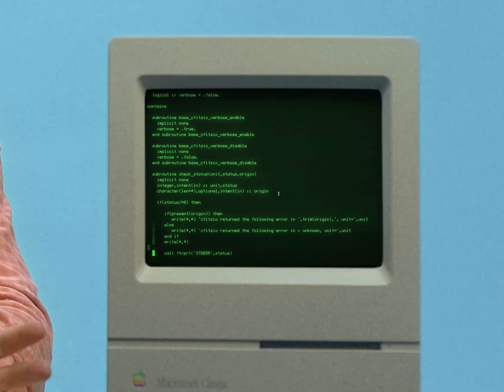Data Integration With Apache Kafka®: Avoid the DIY Code Trap With a Powerful Connector Ecosystem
| You know that feeling when you think writing your own integration code will be quick and easy…and then suddenly you’re drowning in edge cases, infrastructure headaches, and weird character encodings? Yeah, in the words of Admiral Akbar, “It’s a trap!”

That’s why Kafka Connect exists—it’s the standard way to move data in and out of Apache Kafka® without getting lost in a never-ending maze of integration work. Instead of hand-rolling scripts for every database, cloud storage bucket, or proprietary system, you can use prebuilt connectors that handle all the heavy lifting for you.

Of course, not all connectors are created or maintained equally. That’s where Confluent’s connector ecosystem comes in. With 120+ pre-vetted connectors, you can skip the trial-and-error and just get your data flowing. And if you ever run into a truly one-of-a-kind format (looking at you, weird CSV variant), you can build your own custom connector—without dealing with all the infrastructure complexity.

So if you’d rather spend your time building something cool instead of debugging integration code, we think you’ll appreciate this.

CHAPTERS
00:00 - Two Kinds of Code (and One You Don’t Want to Write)
00:27 - Why Writing Integration Code is a Trap
01:07 - What Kafka Connect Actually Does
01:22 - Prebuilt Connectors in Kafka Connect
01:37 - Confluent’s Ecosystem of 120+ Pre-Vetted Connectors
02:14 - But What If You Need a Custom Connector?
02:55 - Running Custom Connectors in Confluent Cloud
03:18 - Where to Learn More

ABOUT CONFLUENT DEVELOPER
Confluent Developer provides comprehensive resources for developers looking to learn about Apache Kafka®, Apache Flink®, Confluent Cloud, Confluent Platform, and any other technology related to the broader Data Streaming Platform. Content on Confluent Developer includes courses, getting started guides, topical deep-dives, patterns, tutorials, and listings of community events.